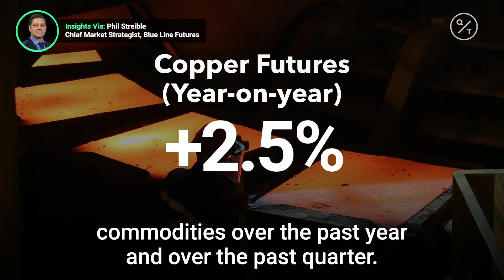Can copper sustain it’s upward trend?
Rising housing prices and demand has caused an underlying bid in the copper market. Insights via @cmegroup